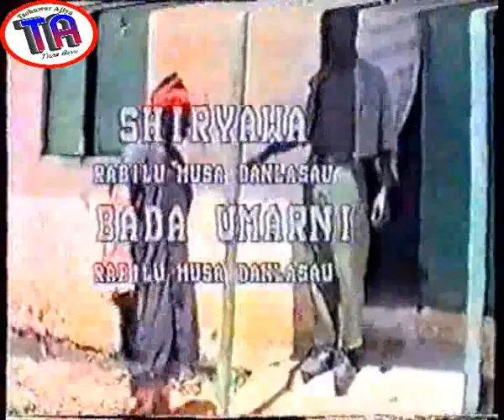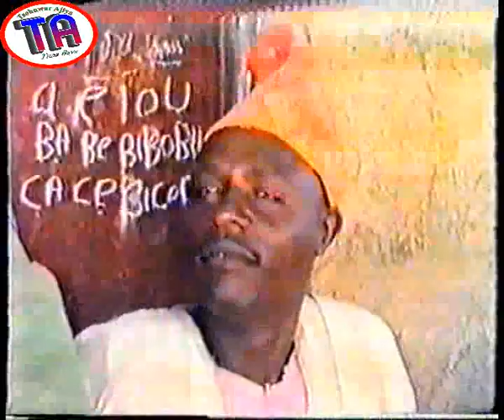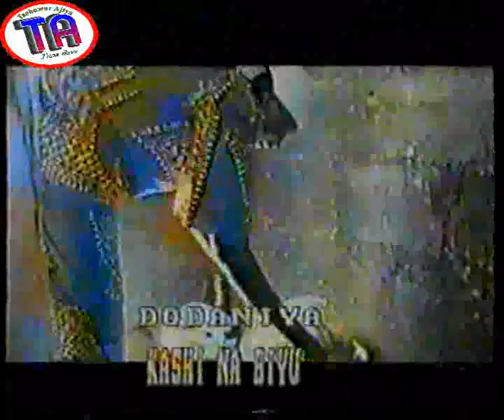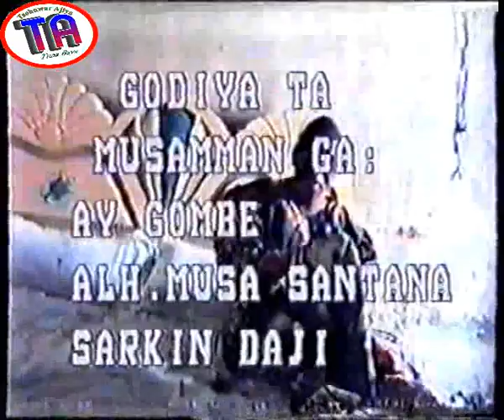| Dodanniya 1| 1999 Hausa Film |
Ibro ya fito a matsayin mai dawa kuma yana harkar sa ta dawa, har wata rana ya hadu da wata mata [Tsigai], kuma soyayya ta kullu, ashe dodanniya ce ba mutum bace, yaya lamarin yake kasancewa? Kalli Dodanniya ka gani.